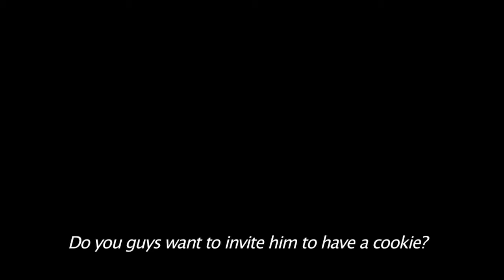Flashback Video: 'Sonny Claus' Is Coming to Town! (2013)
For more than 20 years, Idaho Power Biologist Sonny Cabbage has donned his Santa costume and visited deaf and hearing-impaired children throughout the Treasure Valley.